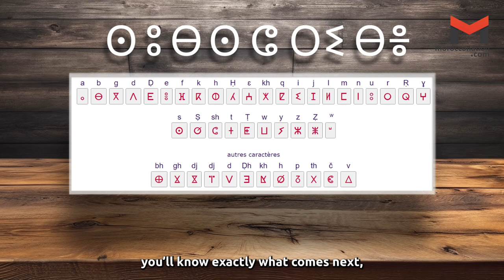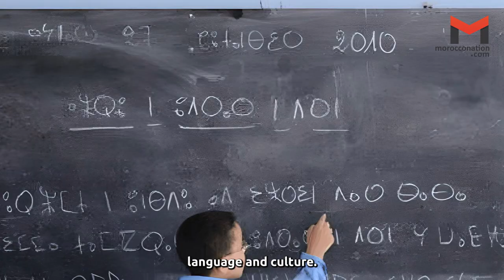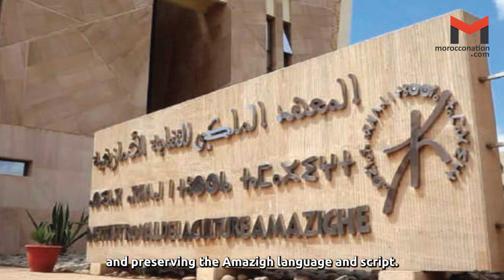TIFINAGH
DIGITAL KEYBOARD :
Embark on a historical journey with us as we explore the evolution of human communication, focusing on the ancient Tifinagh script and its significance in Amazigh culture. From the dawn of language in prehistoric times to the modern-day revival of Tifinagh, this video delves into how these ancient scripts have shaped communication and cultural identity. We'll uncover the mysteries of Tifinagh's origins, its spread across North-West Africa, and its role in the Amazigh renaissance post-independence. Discover the importance of Tifinagh in preserving the Amazigh language and culture, and join us in appreciating the literary and scientific contributions of the Amazighs. This video is a tribute to the unbroken legacy of one of the world's oldest scripts and a celebration of the enduring spirit of the Amazigh people.